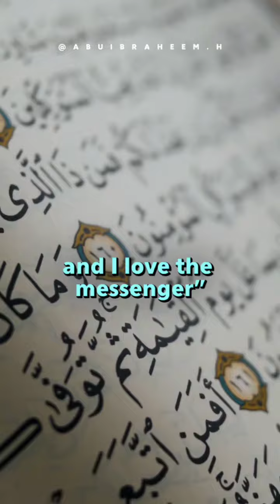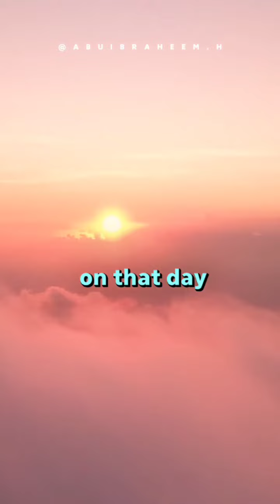A man will be with whom he loves | Ustadh Abu Ibrahim Hussnayn